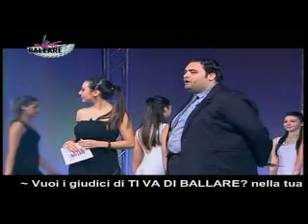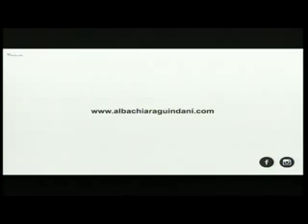TI VA DI BALLARE?3 settima puntanta - FINALE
TI VA DI BALLARE? Al via la Terza Edizione.
Tra conferme , ritorni e novità , ritorna sul piccolo schermo il concorso dedicato alla danza.

Parte il 5 Novembre la terza edizione di TI VA DI BALLARE? , il concorso televisivo dedicato alla danza prodotto da Dream Production ed ideato da Mario Guadagno, Ciro Sannino e Gianfranco Sannino.
Tante le conferme iniziando dalla conduzione, affidata , anche quest’anno ,al duo Ciro Sannino e Lorenza Longobardi . In giuria riconfermati la coreografa pluripremiata Irma Cardano , per la sezione modern-contemporaneo e il giovane ballerino e coreografo Pako Capuano per la sezione hip hop, mentre per il classico la produzione ha voluto fortemente il primo ballerino, insegnante e coreografo LUIGI FERRONE.
Gradito, anche, il ritorno alla direzione artistica di Mario Guadagno , che dopo un anno di stop, per impegni professionali, ha voluto riprendere in mano la sua creazione, puntando nella fase casting, ad un’accurata selezione, per avere tra i concorrenti un livello abbastanza alto, rendendo così, la competizione più appetibile ed adrenalinica.
Come gli anni precedenti a TI VA DI BALLARE? , a vincere è il talento nella danza e non un genere, pertanto la gara non sarà per categorie ma avremo in gara solisti, passi a due e gruppi di ogni genere di danza che si sfideranno per l’ambito premio ( 1500 euro).
Non mancheranno momenti di puro spettacolo grazie anche all’intervento del duo di comici-prestigiatori Magic Brothers, alle ospitate di giovani artisti canori e all’introduzione delle MISSION IMPOSSIBLE , che vedranno i conduttori ,di settimana in settimana, coinvolti in esilaranti momenti di spettacolo.
La trasmissione partirà mercoledì 5 NOVEMBRE alle 21.30 su CANALE NAZIONALE 237 ( visibile in tutt’Italia con il digitale terrestre al ch 237, se non visibile bisogna solo fare una sintonizzazione).
Ti va di Ballare?3 è un programma Dream Production, di Mario Guadagno, Ciro Sannino, Gianfranco Sannino, scritto con Fabrizio Marino e Maria Teodonno; per info in merito ai CASTING ( ANCORA IN CORSO) , 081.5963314 – o contattare la redazione sul profilo Facebook